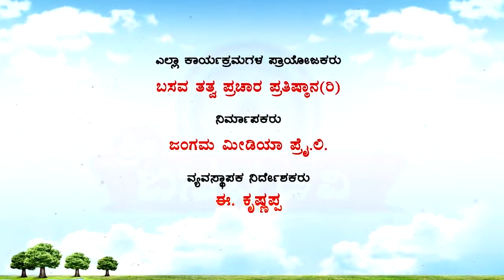Sri Basava Tv- Katina Khailegalu- Ep 02